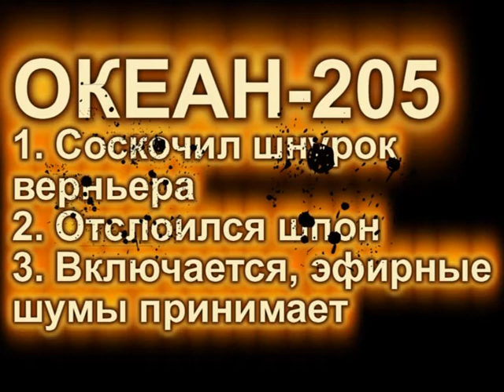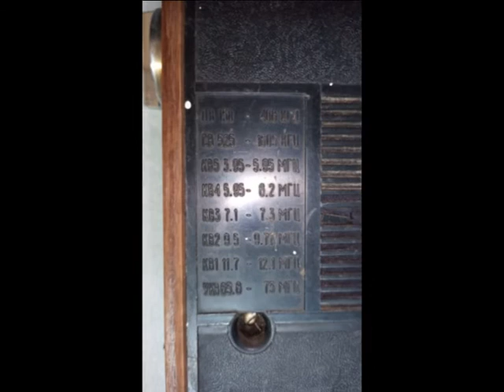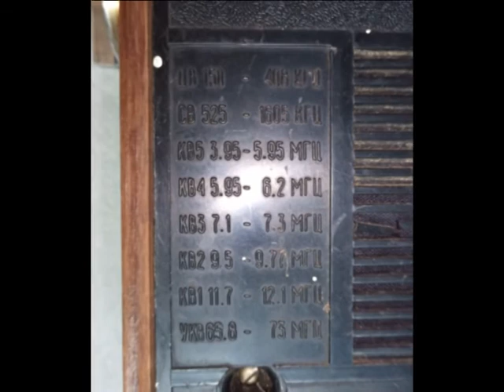Радио из СССР "Океан-205" под восстановление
Отслоился шпон на боковой поверхности корпуса и слетела нитка верньера. Приемник включается и ловит шумы эфира.